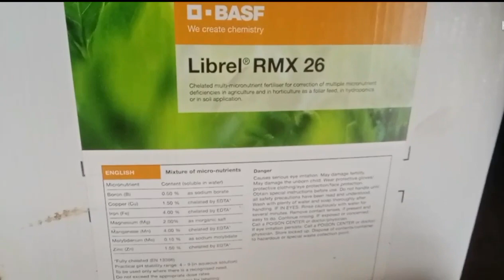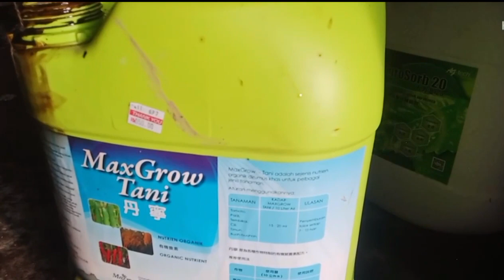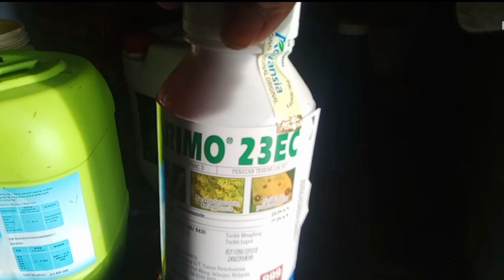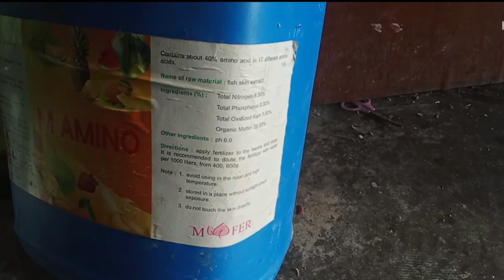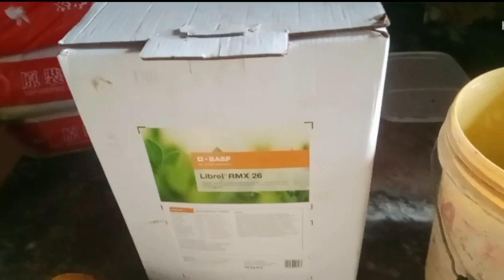Pemulihan pohon durian setelah panen dan 1 bulan sebelum di bungakan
Pemulihan pohon durian setelah panen dan 1 bulan sebelum di bungakan,artinya setelah habis buah jeda dulu 1 bulan untuk menanggulangi pohon stres atau sakit,karena pohon durian premium kalau di Malaysia itu di paksa untuk selalu berbuah dan juga harus menjaga kesuburan pohonnya,setelah habis buat kita harus merawat dengan penyemprotan dan pupuk yang bernutrisi agar cepat pulih dan bisa untuk di bungakan lagi,,kalau di Malaysia untuk pupuk dan obat semprotnya yaitu
Insektisida,fungisida,pupuk cair organik,pelekat,yang pupuk khusus daun 20 20 20 ini khusus untuk mempercepat menyehatkan pohon,dan RMX26 ini berbentuk tepung multi fungsi ,untuk daun pohon perkembangan pucuk dan berbunga,

 Deskripsi lanjutan:
Hallo sahabat pecinta durian viarifqi adalah tempat dimana ada banyak informasi dan aktivitas di seputar kebun durian dari mulai perawatan 0 sampai proses pemanenan